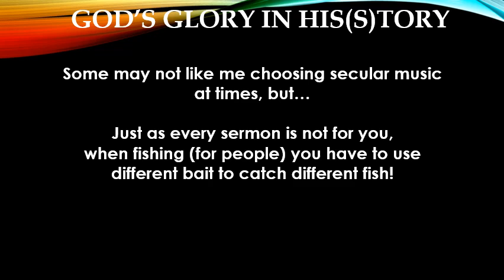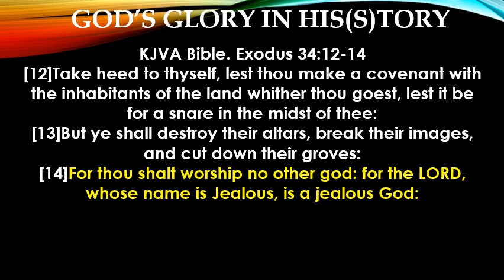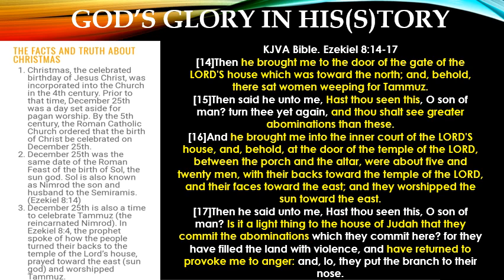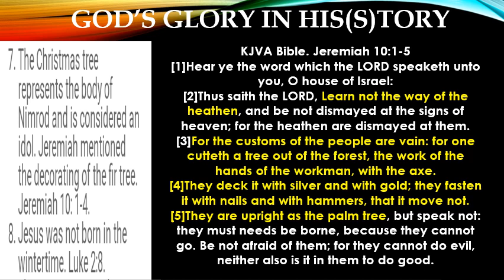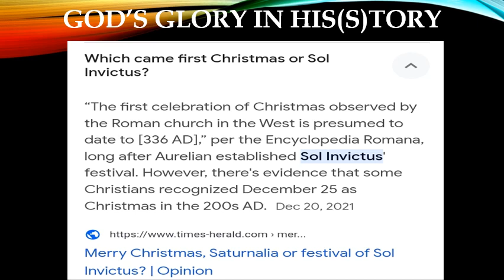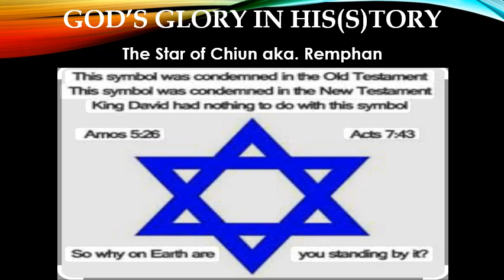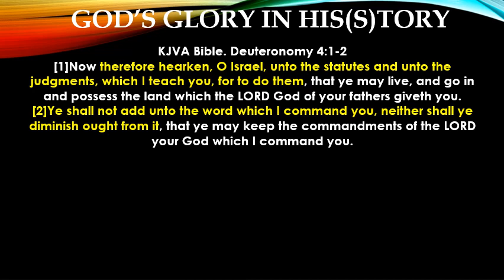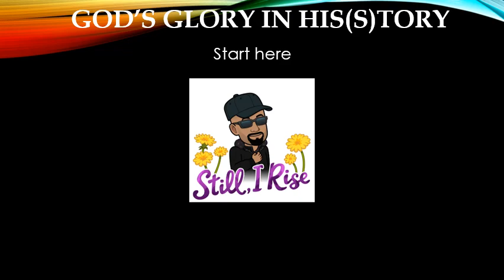Ep 184 You Will NEVER View Christmas the Same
We deconstruct Christmas to it's origin with SCRIPTURE!